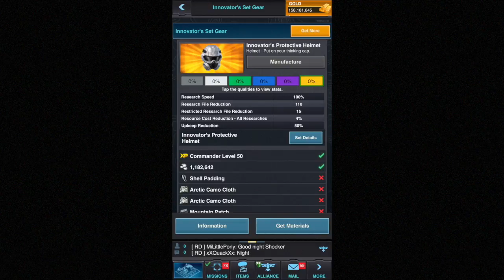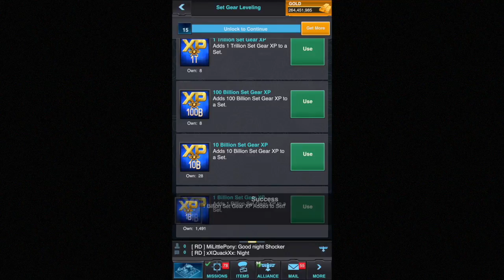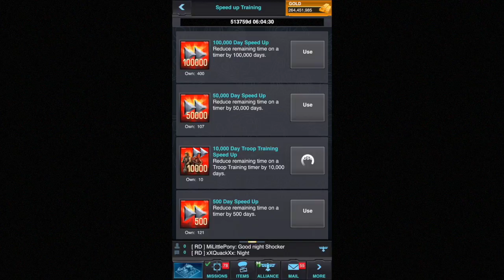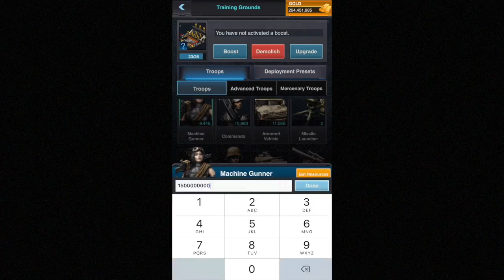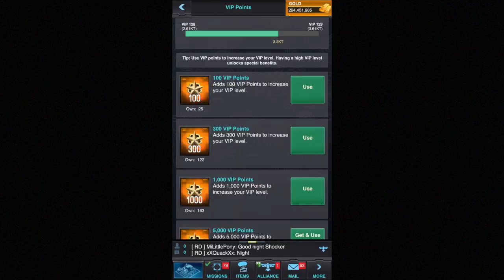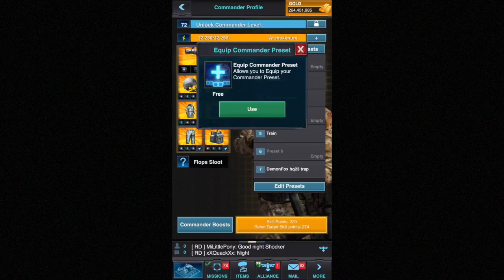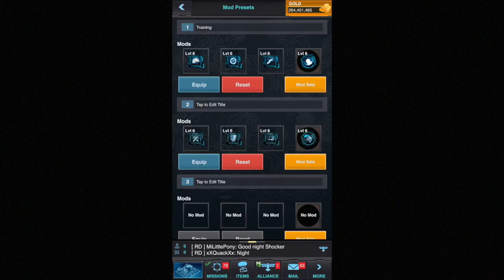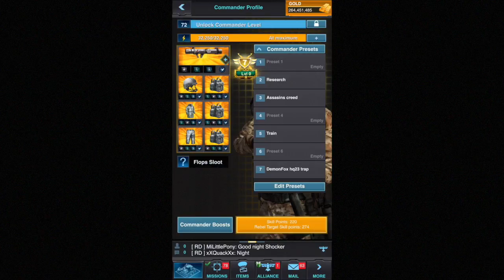HQ 23 trap series - DemonFox part 4 - Relative gains, pack bought, getting work done son!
In HQ 23 trap series part 4 I talk about the pack i bought, review and overview of the resources. and upping VIP, Com Level, Set levels, mobile ops etc.  Relative gains, pack bought, getting work done son!

DEMONFOXGAME CHANNEL Need Cheaper Packs? Add me On Line app :)

ID: Jlee709Line group : FOX GROUP (for general in game talk official demonfox group chat)

Features:
- Play & chat with millions of Online Players from around the world in 32 different languages – all in real-time.

Category: Games
Updated: Nov 14, 2014
Version: 2.12
Size: 43.2 MB
Language: English
Seller: Machine Zone, Inc